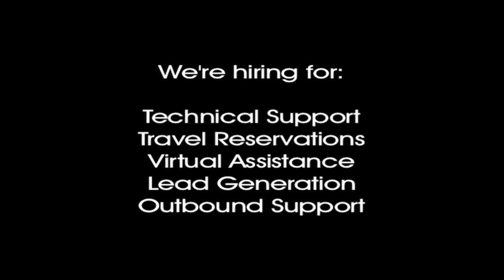SOPHI Job Fair & Open House 2014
We're having a job fair and open house on October 25, 2014 from 9am to 5pm at our office at G/F Building 2, DBPI IT Plaza (in front of Robinsons Place Dumaguete & Go Hotels).